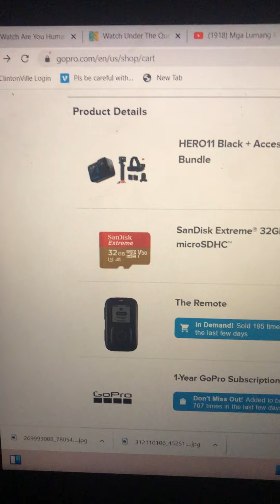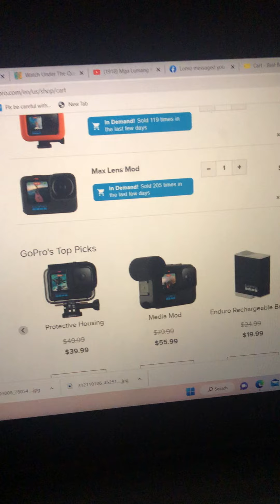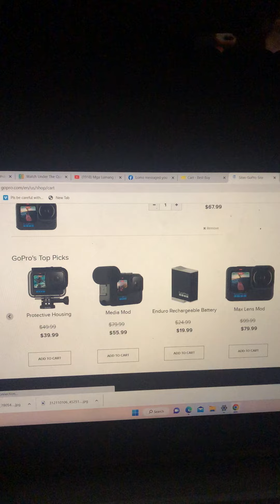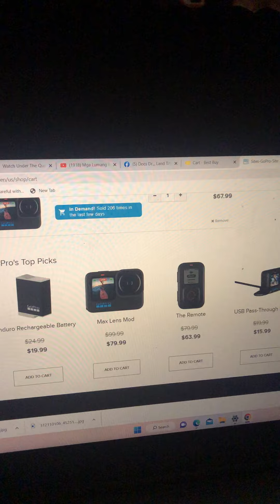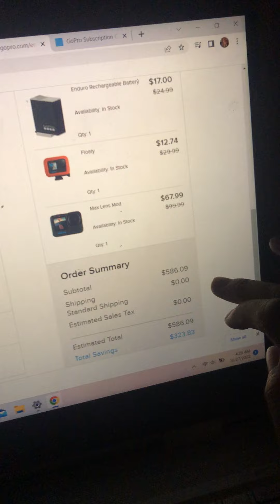GOPRO HERO11 SHOPPING HAUL